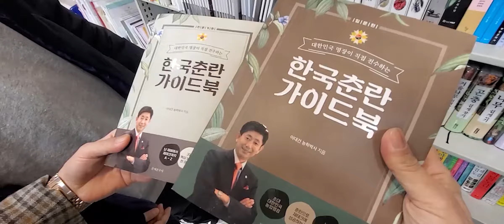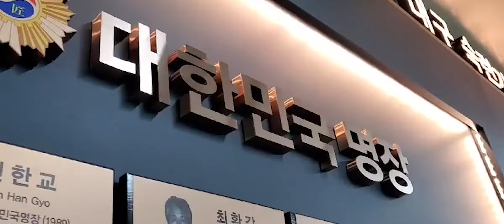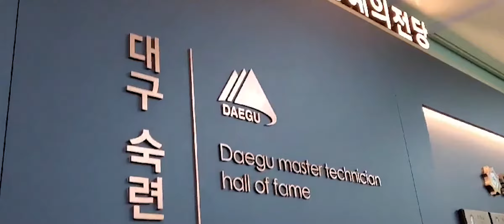[280편] 파충류에 빠진 아들과 3년 만의 외출 [식테크, 춘란, 풍란, 다육, 난테크]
배우라는 난초는 뒷전^^
파충류 농장을 꿈꾸는 아들^^